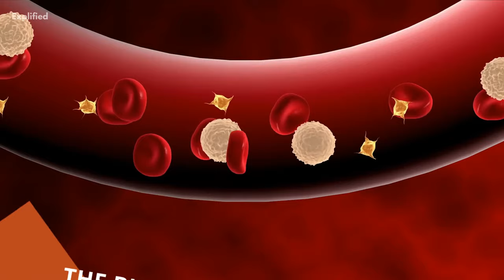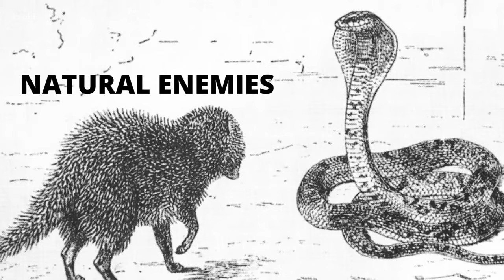Mongoose 101 - Interesting Facts about Mongooses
Have you ever wondered why the mongoose can be bitten by poisonous snakes – and be totally fine?  Or why do they fight in the first place? While the mongoose may be adorable and furry, this animal is far from harmless. The first time you probably heard of a mongoose was in the renowned children story book known as the Jungle Book by Rudyard Kipling as Rikki-Tikki-Tavi. In the book, the young mongoose protects the family from a cobra that would have likely killed the child. These feisty little snake hunters are fascinating. In this video, we are going to discuss some amazing facts about mongoose that will surely amaze you.